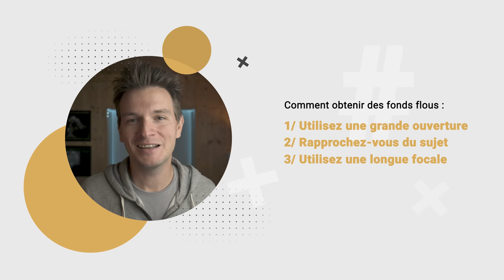5 astuces pour faire un beau flou d'arrière-plan (bokeh)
Découvrez 5 astuces à mettre en place pour obtenir de magnifiques flous d'arrière-plan sur vos photographies. Grâce à ces conseils vous serez capable d'obtenir des bokehs bien dilués, mettant parfaitement en valeur vos sujets.

🔥 FORMATIONS TECHNIQUE PHOTO :
Progressez rapidement en photographie et augmentez votre créativité :

💻 FORMATIONS DÉVELOPPEMENT PHOTO :
Progressez rapidement sur les logiciels de développement :

📸 MON MATÉRIEL PHOTO & VIDÉO :
Je suis TOTALEMENT indépendant des marques, mes seuls “revenus” pour les tests que je propose proviennent de vous, via mon partenaire Images Photo Lyon (IPLN), boutique photo française basée à Lyon. Vous pouvez soutenir la chaîne et mon travail en commandant votre matériel chez eux.

⏰ SOMMAIRE DE LA VIDEO :
00:00​​​ : Introduction
01:02​​​ : Qu'est-ce que la profondeur de champ ?
01:53​​ : Astuce n°1
03:10​​​ : Astuce n°2
04:05​​​ : Astuce n°3
05:20​​​ : Astuce n°4
06:45​​​ : Astuce n°5
07:24​​​ : Conclusion
08:27​​​ : Bonus gratuit